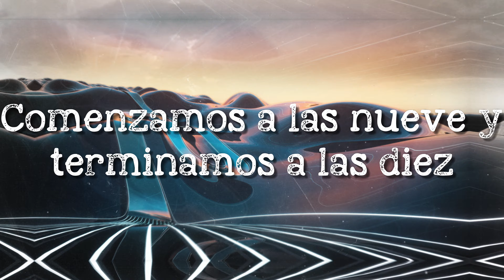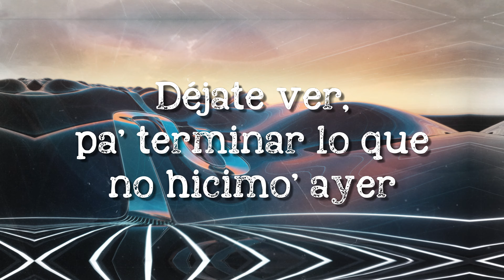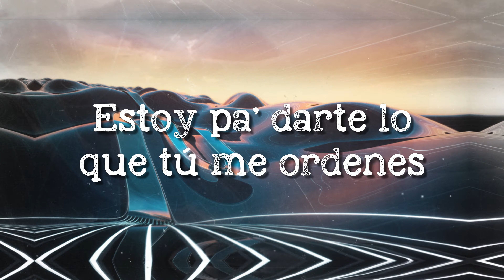AM - Nio Garcia 🐚